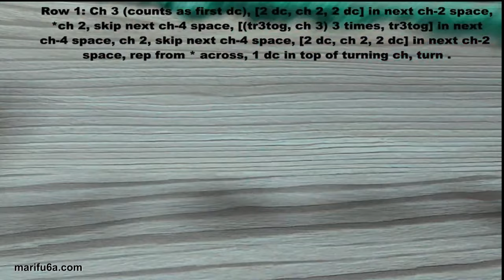How to crochet pineapple summer dress tutorial by marifu6a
In this video I show how to crochet pineapple summer dress tutorial by marifu6a